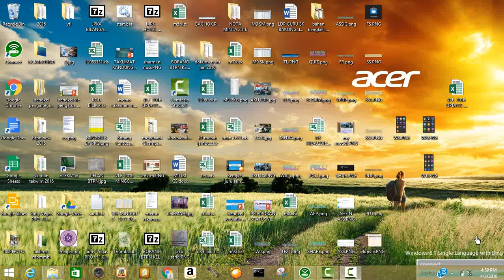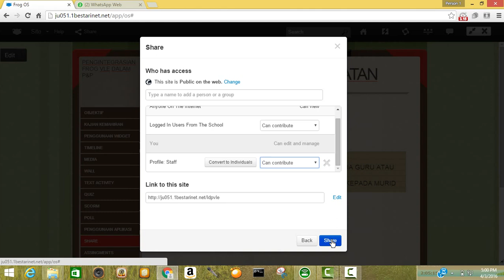SHARE LAMAN KEPADA GURU ATAU MURID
LDP VLE GURU